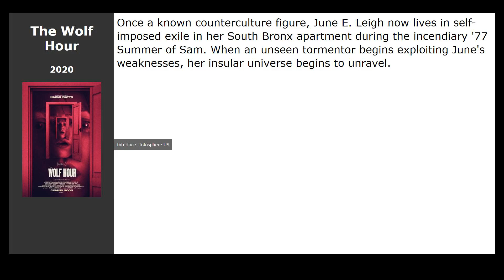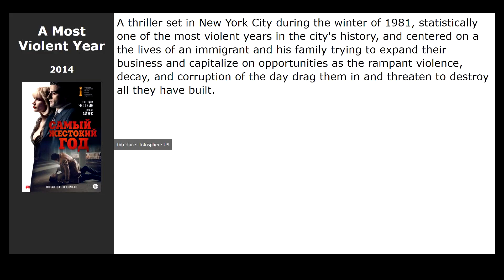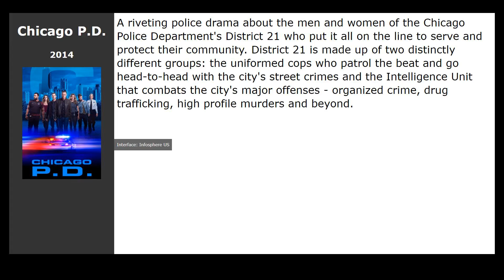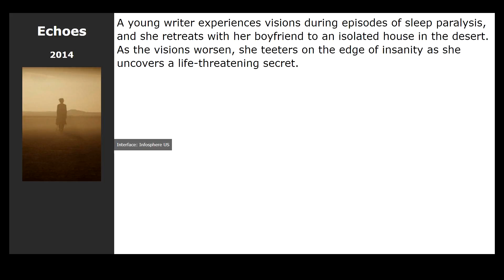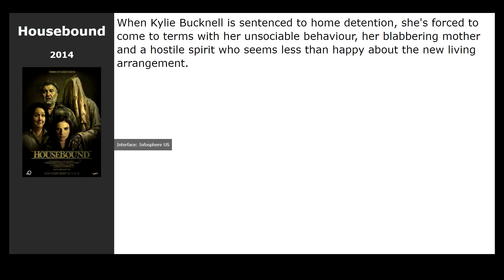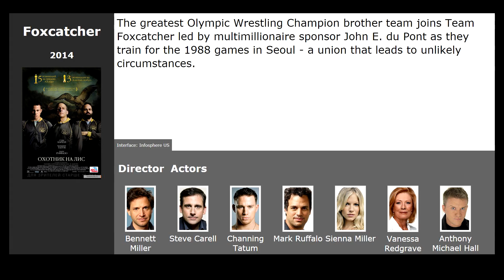20 best movies like American Fable (2017)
Movies similar to American Fable (2017):

00:00 Introduction
00:13 The Wolf Hour (2020) / genre: thriller, drama, detective
00:32 A Walk Among the Tombstones (2014) / genre: detective, thriller, crime
00:48 The Gambler (2014) / genre: thriller, drama, crime
00:59 October Gale (2014) / genre: thriller, drama, melodrama
01:12 22 Minutes (2014) / genre: action
01:28 A Most Violent Year (2014) / genre: action, thriller, drama
01:47 Wild Tales (2014) / genre: thriller, drama, comedy
02:02 Chicago P.D. (2014) / genre: action, thriller, drama
02:18 The Dark Valley (2014) / genre: drama, western, action
02:37 The Devils Hand (2014) / genre: thriller, horror
02:53 Grantchester (2014) / genre: drama, detective, crime
03:06 Echoes (2014) / genre: horror, thriller, drama
03:25 Marshland (2014) / genre: action, crime, thriller
03:44 Stonehearst Asylum (2014) / genre: horror, thriller
04:02 Housebound (2014) / genre: horror, thriller, comedy
04:15 Rosewater (2014) / genre: drama, biography
04:28 Time Lapse (2014) / genre: fantastic, thriller
04:45 American Sniper (2014) / genre: action, thriller, drama
04:56 Left Behind (2014) / genre: fantastic, thriller, drama
05:09 Foxcatcher (2014) / genre: drama, sport, history